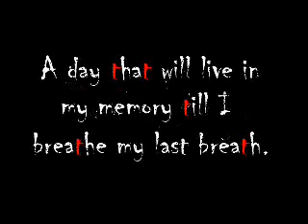garrotte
very dangerous